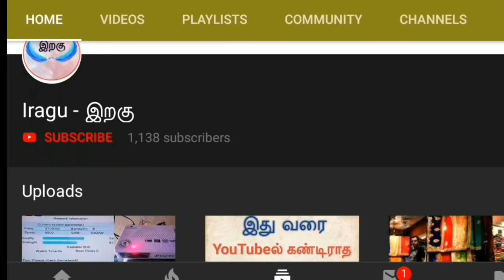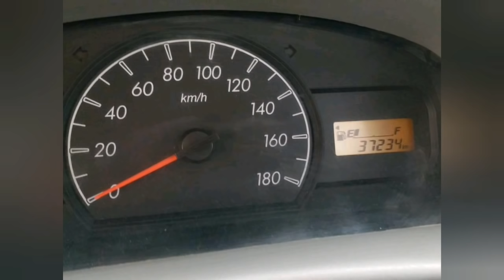Maruthi Alto Cars Available low price and best Cars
Maruthi Alto Cars Available low price and best price rs. 250000

Ph :  sold